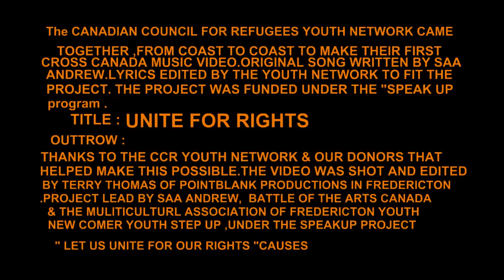"Unite For Rights" CCR Youth Network Music Video"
"This video is made by newcomer youth from accross Canada, under the Canadian Council for Refugees Youth Network (Funded through the Speak-Up project). Please watch, learn & pass it On...Let us Unite for our Right"